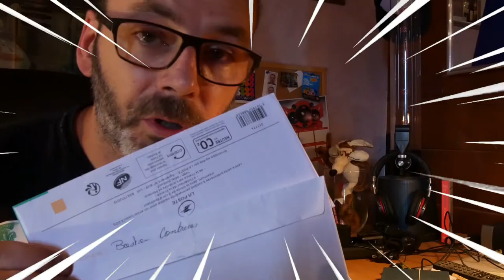UNE PETITE ANNONCE POUR VOUS